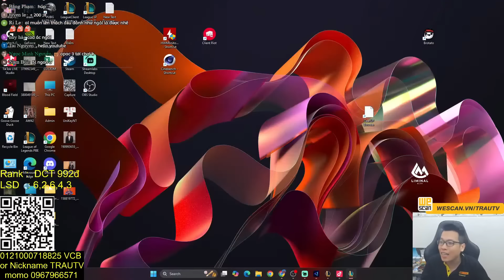TRẬN ĐẤU ĐẦY NHÂN PHẨM ĐƯA NGÀI VỀ THÁCH ĐẤU 4 SỐ | TRÂU TV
TRẬN ĐẤU ĐẦY NHÂN PHẨM ĐƯA NGÀI VỀ THÁCH ĐẤU 4 SỐ
Trâu TFT là Chanel của Trâu TV dùng để Livestream, đăng tải giáo án ĐTCL và tổ chức Custom chơi cùng Viewer thường xuyên.

🕗 Lịch Stream:
Sau 21h mỗi ngày trên Youtube